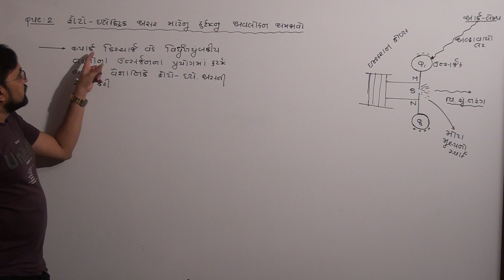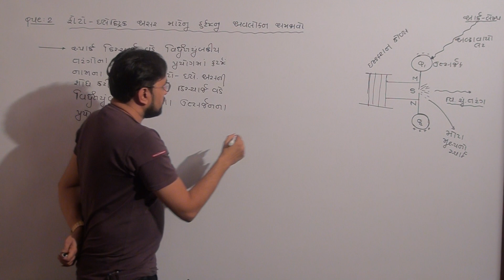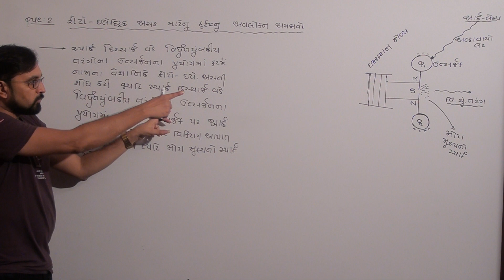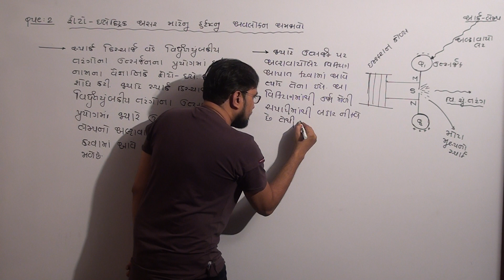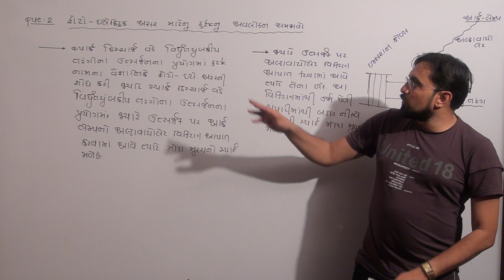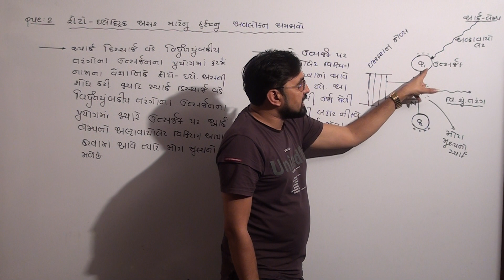12th CH-11 METHOD-2 ફોટો ઇલેક્ટ્રિક અસર THEORY-2(B)